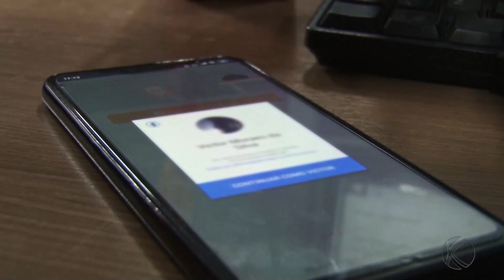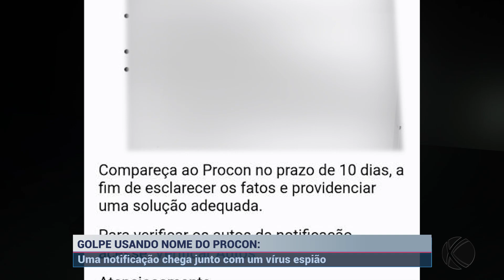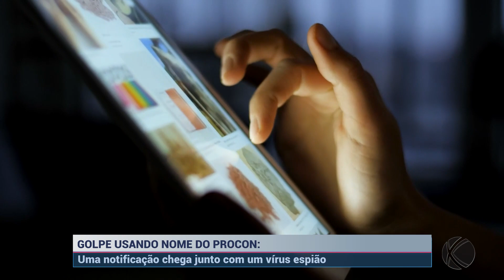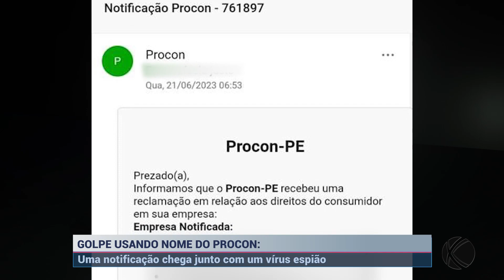Novo crime cibernético no Brasil, nome do Procon é usado | SBT Altamira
Criminosos usam nome do Procon para aplicar crimes cibernéticos em todo Brasil.